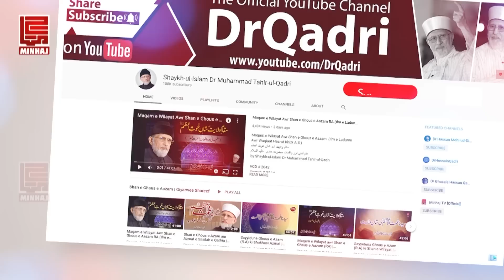Namaz Ki Rooh Kya hy? | نماز کی روح کیا ہے؟